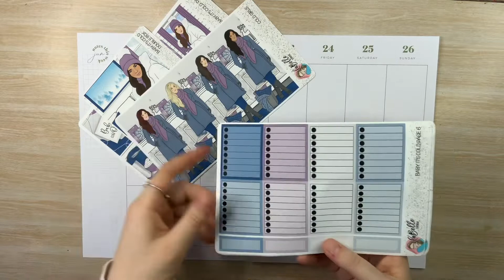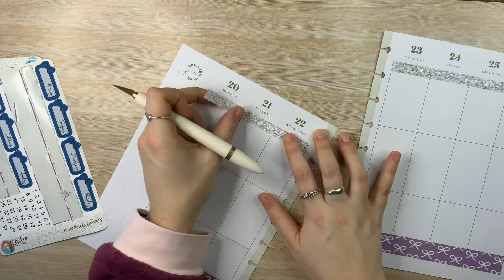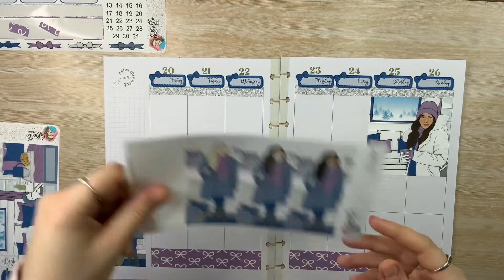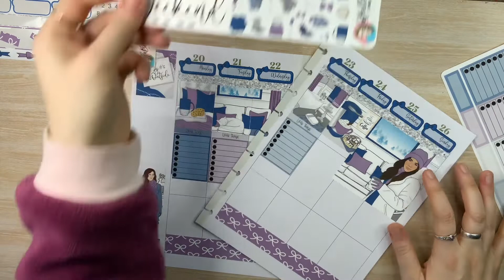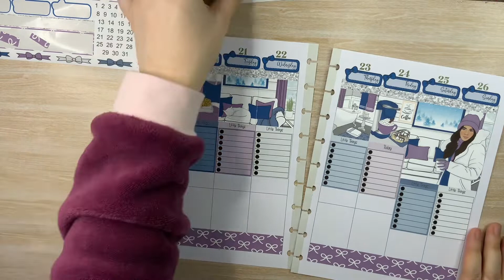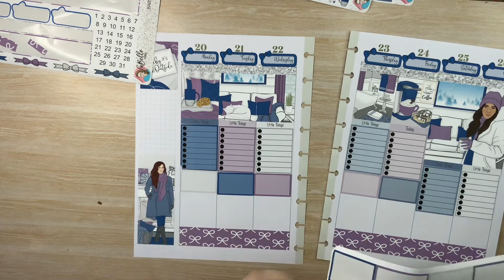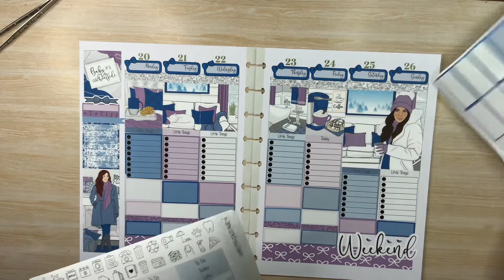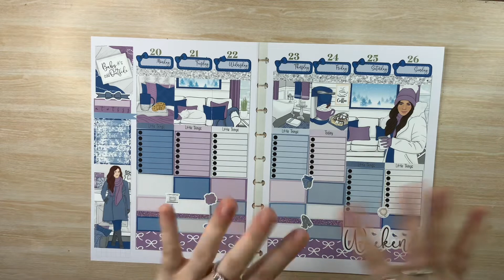Winter plan with me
Hello everyone this is a PWM using a winter kit from Labelle Stickerz
get comfy
Grab a cuppa
And relax
Or plan along with me